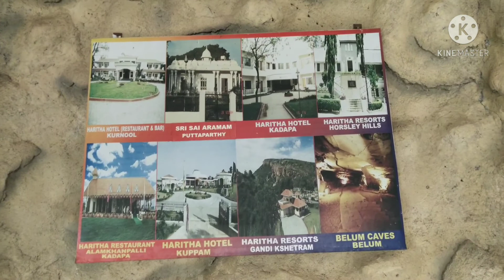Orvakal Rock Garden orvakal@kurnool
orvakal